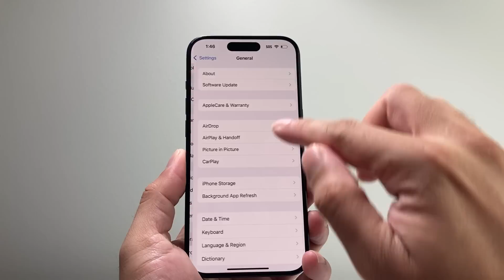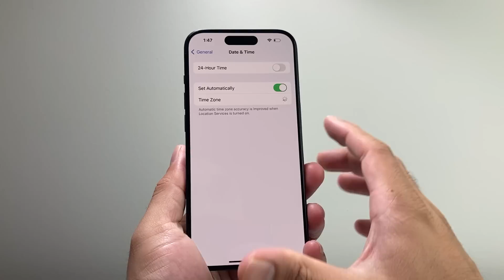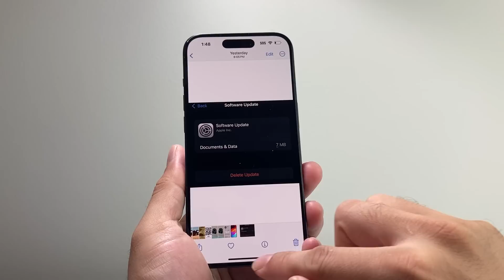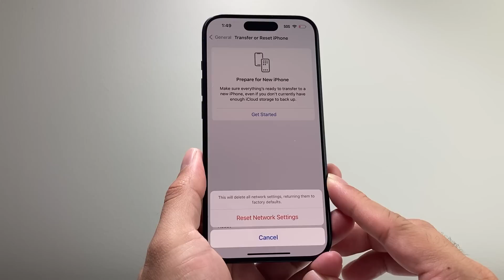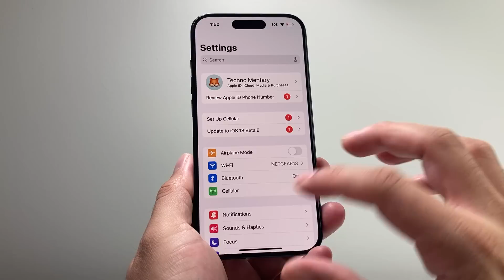How To Fix Unable To Verify Update iOS 18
Here's how to fix your iPhone unable to verify update iOS 18!